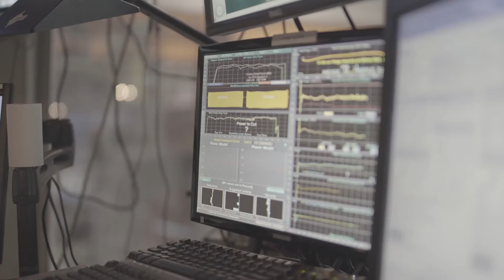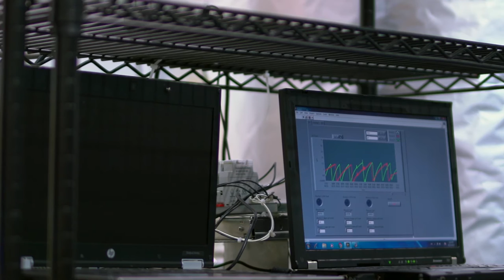Ubiquitous and Innovative: The Steel Industry